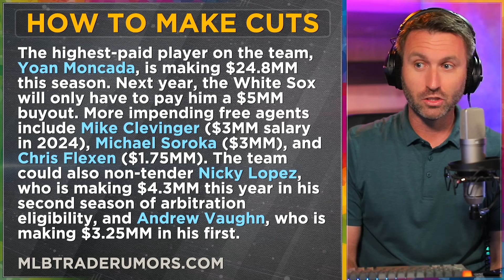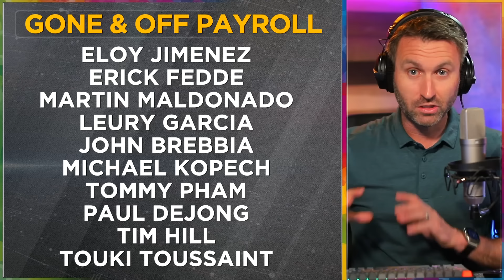White Sox already planning to SPEND LESS in 2025?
The Chicago White Sox, on the verge of being the worst team in the Modern Era of baseball history, are expected to make an inexcusable decision this upcoming offseason.
Per Bob Nightengale of USA Today:

The Chicago White Sox, who should break baseball’s all-time record of 120 losses this week, plan to cut payroll in 2025 after sustaining substantial losses in revenue during this horrific season.

The White Sox are currently 35-115, and that's even after taking two of three from the Oakland Athletics this weekend. After putting their fans through this kind of year, how can ownership justify spending even less next offseason?

It's one thing if the team doesn't want to spend $500 million on Juan Soto, but there have to be options in the 3-$10 million range that would make this team better and more watchable.